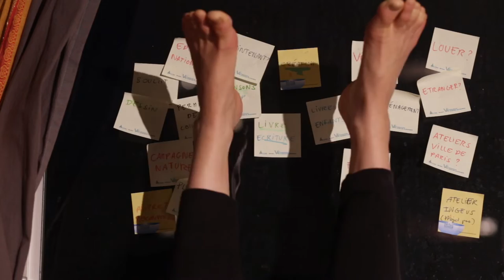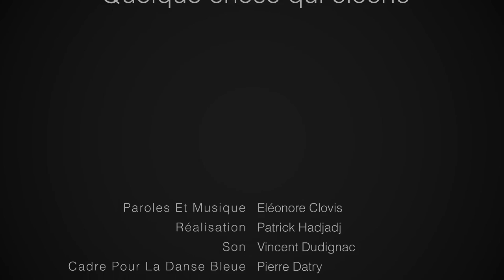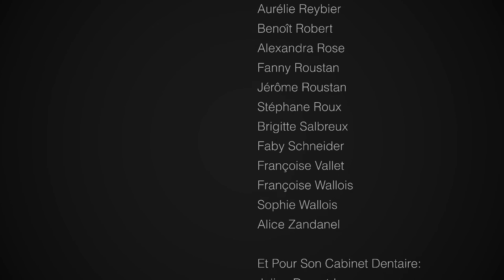Quelque chose qui cloche -Eléonore Clovis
Mille remerciements clochant:
-A Patrick Hadjadj pour la réalisation de ce clip, (presque) toujours avec humour, bienveillance... et patience :-)
-A Vincent Dudignac pour sa patiente prise de son :-)
-A Julien Dusart pour son hospitalité :-)
-Et bien sûr aux donateurs kisskisseurs, pour leur générosité, leur bienveillance...et leur patience aussi: